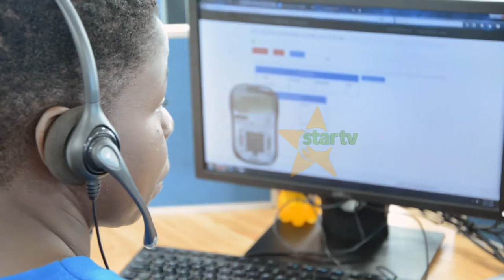WHATSAPP .YAWAFAIDISHA WATEJA WA TIGO